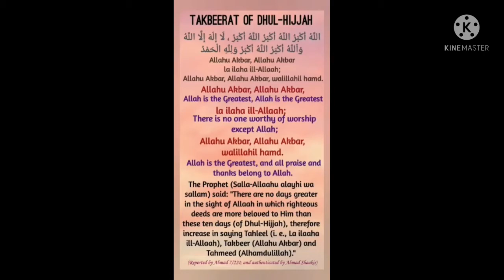TAKBEER OF DHUL-HIJJAH JULY 11,2021